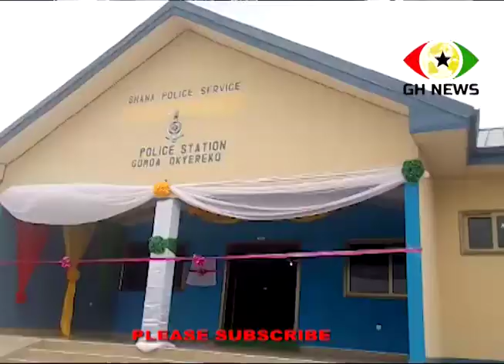DESIST FROM UNLAWFUL ATTACKS IGP TO YOUTH